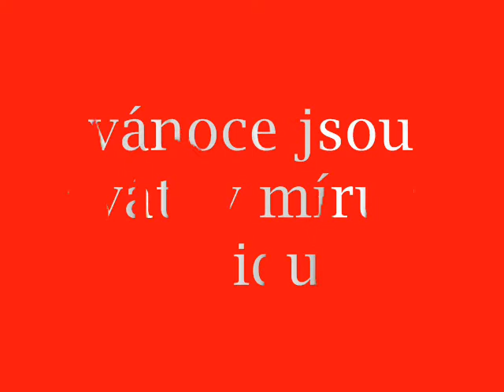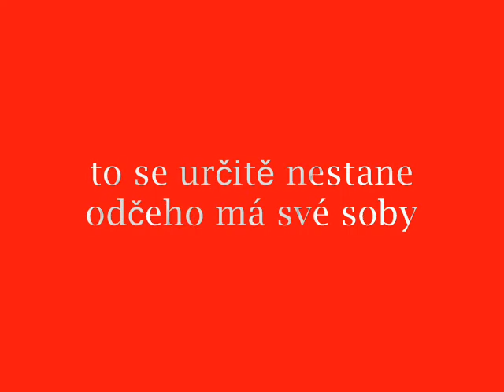Christmas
christmas od novas.estranky.cz